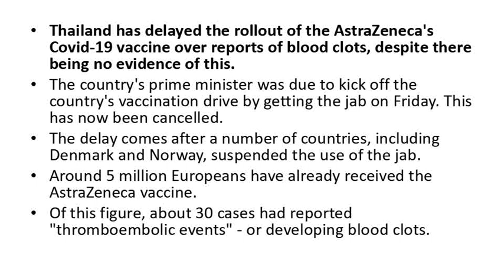Thailand delays vaccine rollout over blood clot fears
astrazenecz oxford